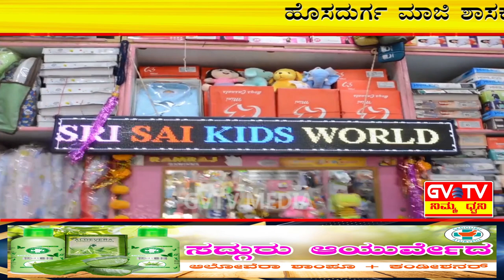"ಪಾದಯಾತ್ರೆ" 3ನೇ ದಿನ-ಮಾಜಿ ಸಂಸದ"ಬಿ.ಎನ್.ಚಂದ್ರಪ್ಪ"ಪಾದಯಾತ್ರೆಯಲ್ಲಿ ಭಾಗಿಯಾಗಿ ನಡಿಗೆ...GVTV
ಅತ್ತಿಮಗ್ಗೆ ಭೋವಿಹಟ್ಟಿ ಗ್ರಾಮದಿಂದ ಪ್ರಾರಂಭವಾದ 3ನೇ ದಿನದ ಪಾದಯಾತ್ರೆಯು ಮೆಣಸಿನಡು ಗ್ರಾಮದಲ್ಲಿ ವಾಸ್ತವ್ಯಗೊಂಡಿತು.